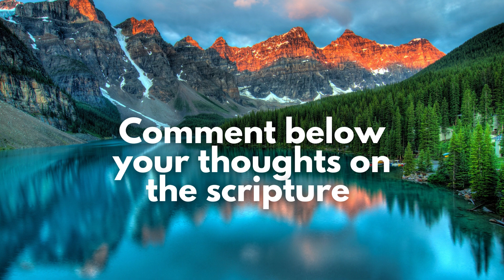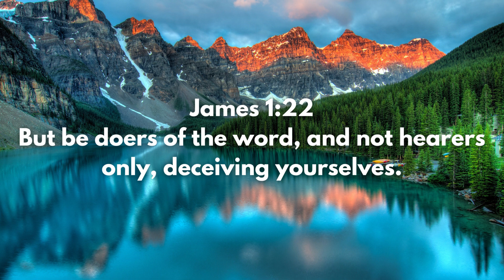Doers of the Word | Walk with God | Peaceful, Calming, Relaxing Music with Scripture